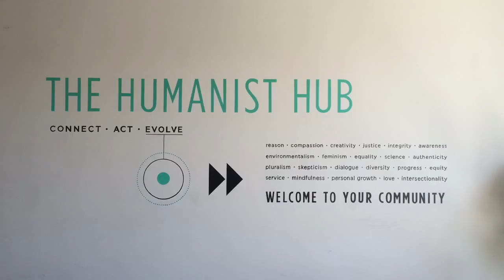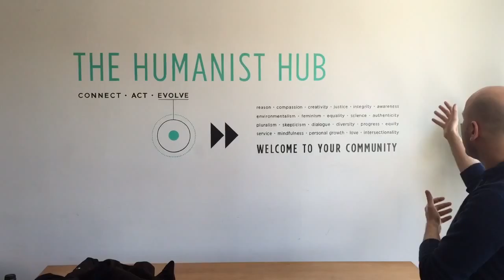Harvard University Humanist Chaplain after Charlie Atkinson Clover Food Harvard Square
Greg Epstein, Humanist Chaplain, talk after encounter with Charlie Atkinson at Clover Food at Harvard Square